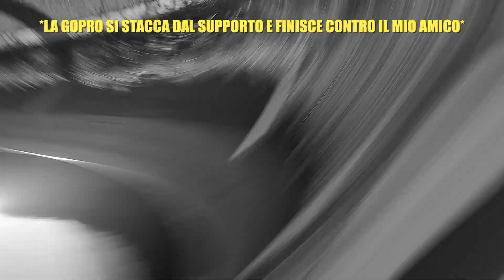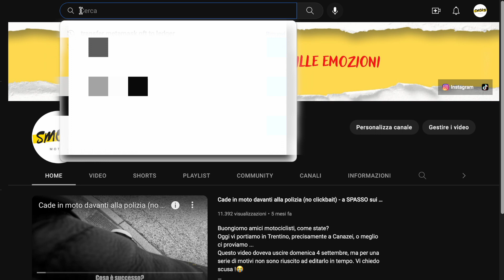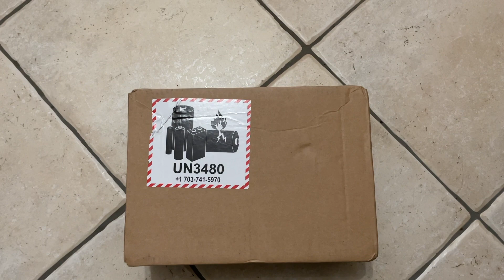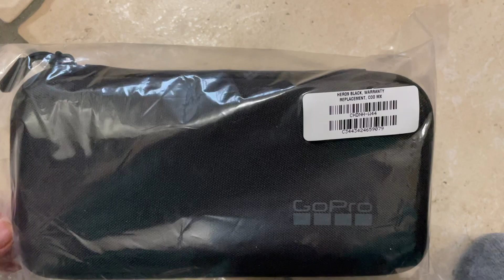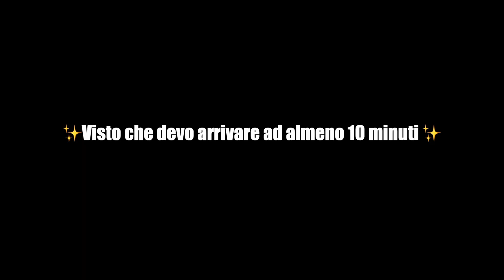L'assistenza GoPro FA SCHIFO!!! | Giro di fine stagione ep.3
Buongiorno amici motociclisti, come state?
Questo video io non lo volevo fare, o forse sì, perché mi scombussola tutta la programmazione dei video. Volete sapere come sono stato "truffato" dall'assistenza Gopro? Metti seduto, schiaccia play e goditi il video ❤️
Ps: non è vero che sono stato truffato, anzi ...

Track: Claps And Drums [Sports Music] by MokkaMusic / Hammer